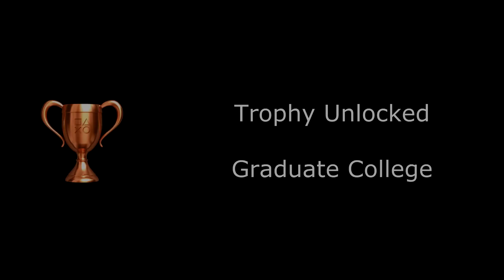Tang plays League of Angels #28-Crazy amount of seraph stone Christmas special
Upgrading Mikaela from Mythic to Celestial takes up to 2000 seraph stones. She's such a greedy girl XD.